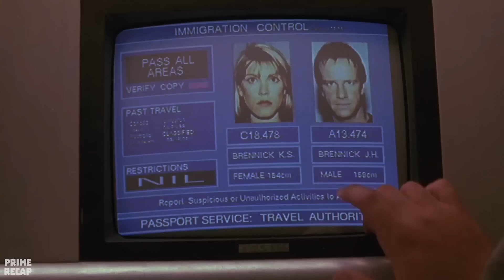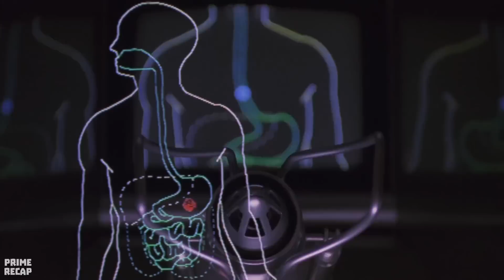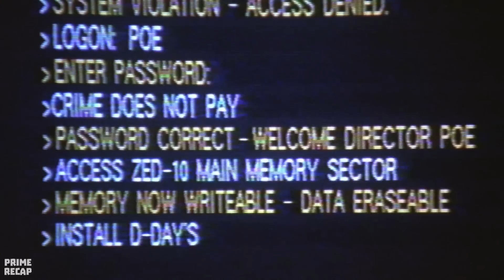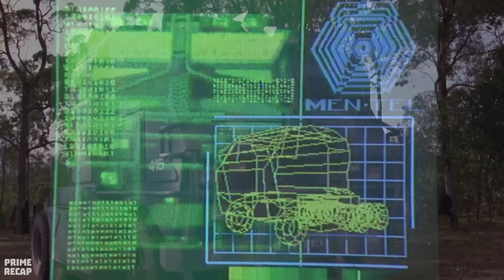CRUELEST PRISON in the WORLD does not allow PRISONERS to have DREAMS AT NIGHT - RECAP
Ex-soldier is sent to maximum security underground prison. When he discovers that his wife's life is in danger, neither the advanced computer that controls the prison nor the cruel warden will be able to stop him.

Movie Name: Th3 F0rtr3ss (1993).